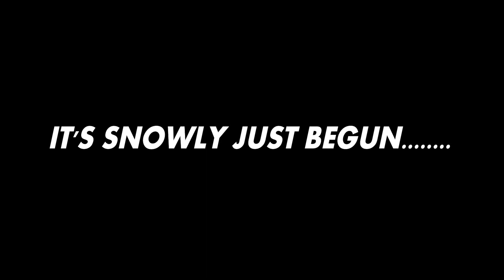His Pit Bike Decided To S**T Itself! (That Won't Stop Him)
Well that was a fun start to a ride! Even though his pit bike s**t itself, we ended up having so much fun. Even towed a snowboard behind the truck.

Hey, I'm a dirt bike rider from the UK. I love to film the shenanigans we get up to and basically have fun. Mostly dirt bike motovlogs and some vlogging mixed in there from time to time. I ride dirt bikes and pit bikes. Ride a lot of Enduro and recently started to ride at the motocross track.

Bikes - 2017 Honda CRF450R
             Chinese pit bike 110cc

Gear -
Alpinestars Tech 7 boots
Alpinestars trousers
Alpinestars jersey
100 percent gloves
FOX chest protector
Troy lee designs (Seven) helmet
100 percent goggles